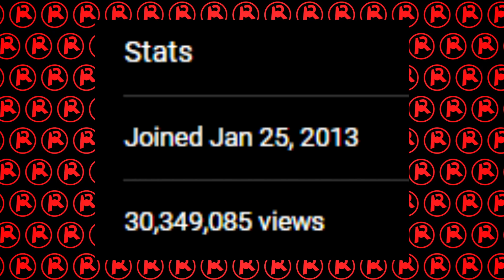Thanks, I (Don't) Hate It.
BeyondARTV is a music channel where you find reviews, discussion, commentary, Top 10, ranked, hot takes, and more. Along with main channel ARTV, YouTube music critic Jon from ARTV is in a community of channels similar to Rocked, Mic the Snare, Brad Taste In Music, Deep Cuts, The Needle Drop, Spectrum Pulse, Shawn Cee, and more.